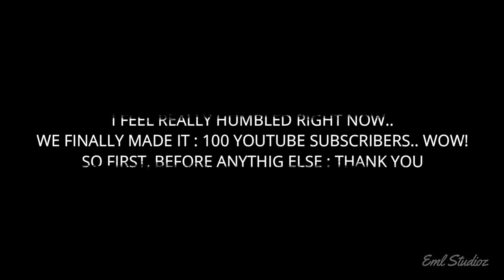TIGINI - MEME EDIT | 100 SUBSCRIBERS SPECIAL EDIT | TIGINI SONG EDIT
• Song Name - Tigini
• Clips - Meme Templates

TAG'S :-

TIGINI DANCE 🥀
TIGINI DANCE status
Tigini WhatsApp Efx Status
Tigini song status
Tigini WhatsApp Efx Status video
Tigini song efx status
Tigini song lofi status
Tigini Efx Status
Tigini Lofi Status
Tigini efx status
Tigini song tigini dance
Tigini efx status
tigini dance video
tigini dance status
tigini song
Tigini song
tigini song vecolity status
tigini efx status
tigini lofi status
tigini new efx status
tigini new efx status video
tigini Efx Status 🥵
Tigini Efx Status ⚡
Tigini efx status video
alight motion
alight Motion
Alight Motion
Alight Motion Edit
tigini song remix
Tigini song ringtone
Tigini efx status
efx WhatsApp status
TIGINI DANCE 🥀
TIGINI DANCE - VELOCITY EDIT || MEME EDIT

🔶Read.